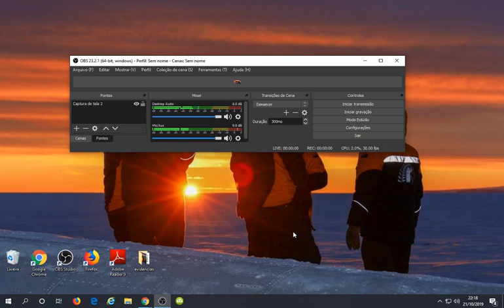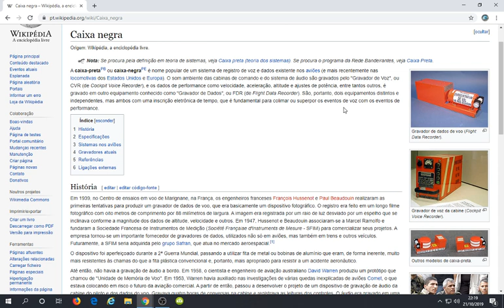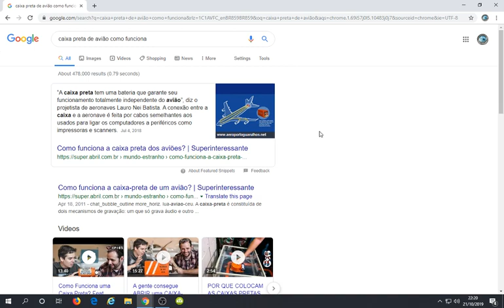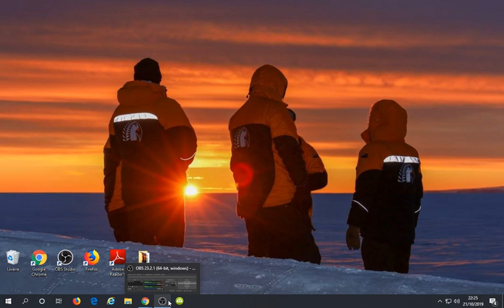T E R R A P L A N A !! EVIDÊNCIA IMPLACÁVEL CONTRA A FALSA COMUNICAÇÃO VIA SATÉLITE !!